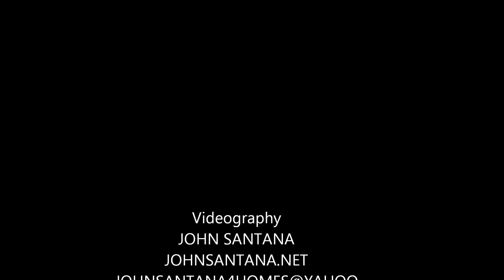The BareNaked 80's & CLIVE FARRINGTON "The PROMISE" Videography JOHN SANTANA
The Barenaked 80's are the 80's unplugged. Greg and Doug take all your favorite 80's songs across all genres: metal, new wave, pop, and even TV show theme songs and create a sing a long pub feel with their energetic performances. These modern day Smothers Brothers keep their audience laughing and singing all night long. From private parties to big venues like The House of Blues

Videographer:
JOHN SANTANA
DRAMAEYE